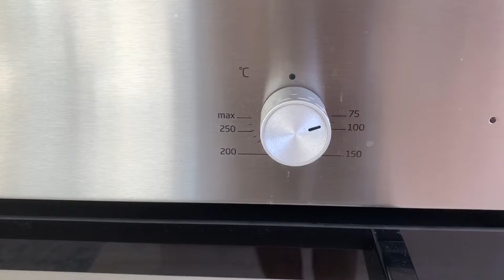EVDE PEYNİR VE SOĞAN AROMALI RUFFLES TARİFİ!!!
MALZEMELER
2 adet patates
150 gram peynir
1 çay bardağı soğan tozu
1 tatlı kaşığı şeker
1 tatlı kaşığı tuz
1 çay kaşığı toz biber
YAPILIŞI
Öncelikle peynirin suyunu sıkıyoruz. Fırın tepsisinin üzerindeki yağlı kağıdın üzerinde parçalayıp ufalayıp her tarafa yayıyoruz. Fırını 60-65 derecede altlı üstlü fanlı olacak şekilde önce 1 saat pişiriyoruz. Fırını açıp az kurumuş peynirleri ufak parçalara ayırıyoruz. Fırını tekrar kapatıp 1,5 saat daha pişiriyoruz. Yani toplamda 2,5 saat pişiriyoruz. Peyniri dışarı çıkıyorum ve 15 dakika oda sıcaklığına gelmesini bekliyorum. Hazır hale gelen peyniri baharat makinasından geçirip toz haline getiriyorum ve kenara alıyorum. Aynı şekilde 1 çay bardağı soğan kurusunu baharat makinasından geçirip kenara alıyorum. Şimdi baharat makinasına 1 tatlı kaşığı şeker, 1 tatlı kaşığı tuz ve 1 çay kaşığı toz biber ekleyip baharat makinasından geçiriyorum. 3 karışım oldu. Bu 3 karışımı birbiri ile karıştırıyorum. Karışımı elekten geçirip pütürtülü kısımlarını ayırıyorum. Peynir soğan aroması hazır. Şimdi patatesi soyuyoruz. Patatesleri  ince ince doğruyoruz. İster çatalla ister benim gibi tırtıklı bir aparatla patateslerin üzerine çizikler atıyoruz. Kestiğimiz patatesleri soğuk suyun içerisinde 10 dakika bekletiyoruz. Patatesleri tatlı sudan geçiriyoruz. Bez ile kurutup kızgın yağda kıtır hale gelene kadar pişiriyoruz. Pişmeye yakın patatesleri çıkarıyoruz. Üzerine yapmış olduğumuz baharatı gezdiriyoruz. 5 dakika soğutup tekrardan kızgın yağa atıyoruz 30 saniye pişirip çıkarıyoruz. Üzerine tekrardan baharat gezdirip afiyetle tüketiyoruz. Herkese afiyet olsun.